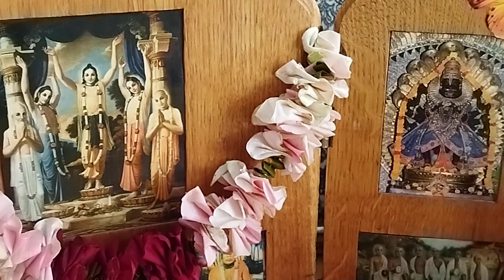Вамшивата прабху || Шри Нрисимха Пранама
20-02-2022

Нама хатта у Олега прабху
Житомир
Украина